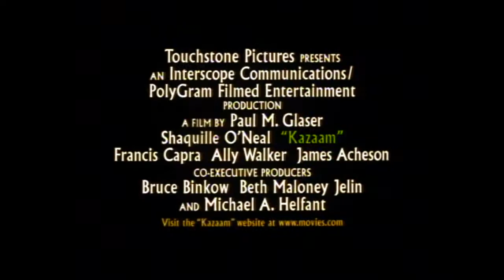Kazaam - Original Movie Trailer (1996)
Synopsis-
Being a lone young boy in the ‘hood” is dangerous and unpleasant. This is what Max experiences when he fools a gang of local toughs who cornered him at school. The gang finds out that the key he gave them is of no value in committing a robbery, and they chase him through the streets of his neighborhood, bent on revenge. He tries to escape by slipping into the open door of an old warehouse, but they follow him there, too. While running from them through aisles filled with all kinds of stuff, he bumps into an old boom box. By doing that, he manages to release Kazaam, a genie who has been held captive for thousands of years. In order to stay free, Kazaam must give Max three wishes.